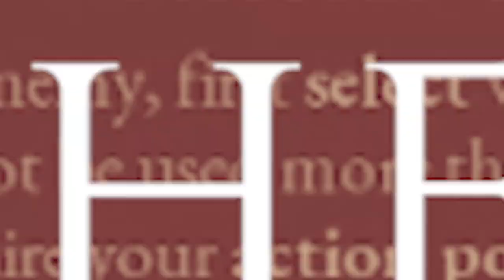Expeditions: Rome - Twitch Extension Beta Reaction Trailer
Can’t wait for January 20 to play Expeditions: Rome? We’ve just released a patch for our FREE DEMO! Head over to Steam and try it right now!

Want to stream Expeditions: Rome and directly interact with your audience? Our Twitch Extension lets your viewers help or hinder your fight, burn the battlefield and make tough decisions for you!

There will also be a Twitch Drops campaign for every content creator streaming Expeditions: Rome! Let us know if you have any questions. You can get special color schemes, emblems and a trophy bundle. The drops campaign will run from January 20, 7 AM PST until January 31, 4 AM PST.

If you have any questions about the extension or want to request a free creator key, don’t hesitate to contact our friends at Leviathan Core directly